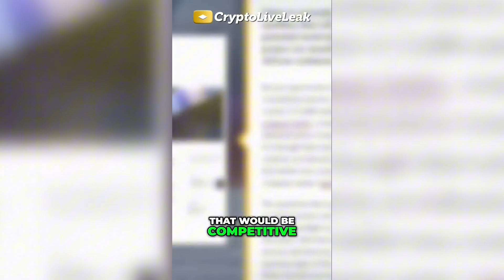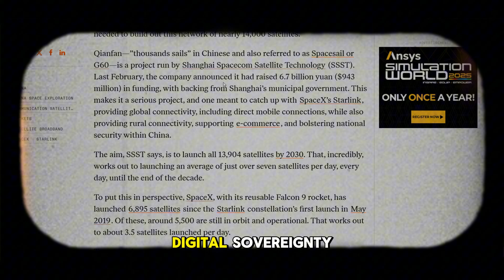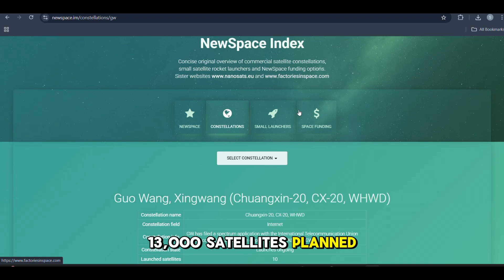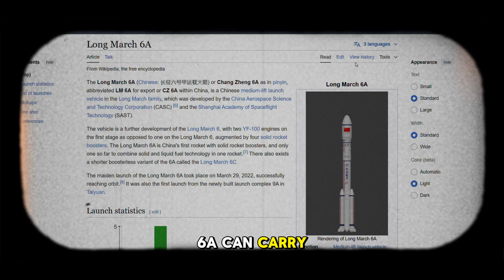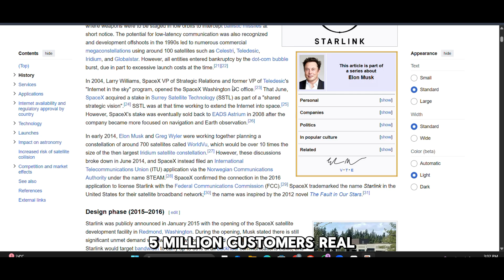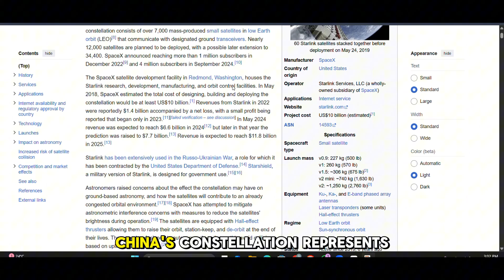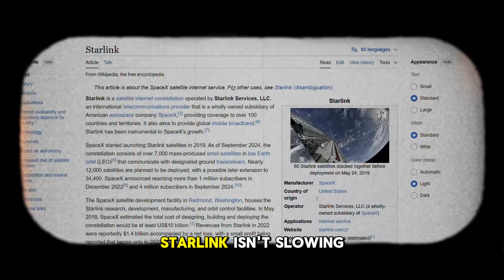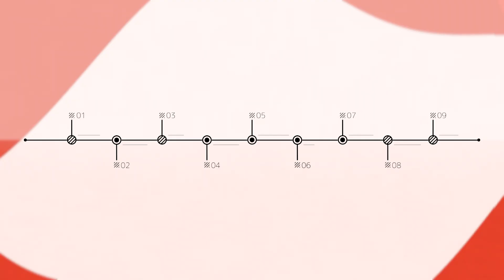China’s $13.9 Billion Plan to Beat Starlink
China launched its first batch of satellites for its Qianfan megaconstellation earlier this month. It now has 18 satellites in orbit, but much more will be needed to build out this network of nearly 14,000 satellites.

Qianfan—”thousands sails” in Chinese and also referred to as Spacesail or G60—is a project run by Shanghai Spacecom Satellite Technology (SSST). Last February, the company announced it had raised 6.7 billion yuan ($943 million) in funding, with backing from Shanghai’s municipal government. This makes it a serious project, and one meant to catch up with SpaceX’s Starlink, providing global connectivity, including direct mobile connections, while also providing rural connectivity, supporting e-commerce, and bolstering national security within China.

timestamps
00:00 introduction
01:11 why is china doing this?
02:40 chain's future
04:49 how are they building it?
06:24 starlink vs qianfan
07:35 the real power play
08:40 the negatives
09:45 will china catchup?
10:36 who owns the sky?